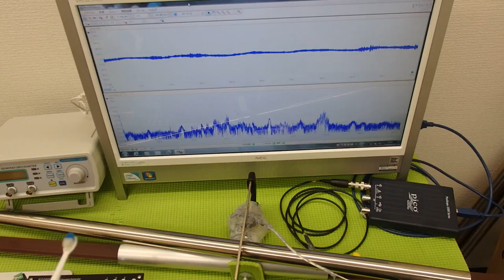非線形振動（叩く）を利用した超音波制御技術 ultrasonic-labo